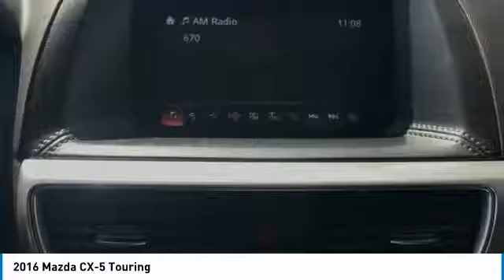2016 Mazda CX-5 Stock: 61918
2016 Mazda CX-5 Touring

Apple Chevrolet
8585 W. 159th Street

CARFAX One-Owner. Clean CARFAX. Jet Black Mica 2016 Mazda CX-5 Touring AWD 6-Speed Automatic SKYACTIV 2.5L 4-Cylinder DOHC 16V **LOW MILES ONLY 18086** **GOOD BRAKES **SPORTY Good tires **AWD-Never worry about the weather again** THIS IS A WELL MAINTAINED LOCAL TRADE-IN 17 x 7J Aluminum Alloy Wheels Blind spot sensor: warning Exterior Parking Camera Rear Great safety feature! GREAT SAFETY FEATURE Panic alarm Illuminated entry! Awesome safety feature! Radio: AM/FM/CD/HD Modular Audio System w/6 Spkrs Remote keyless entry Split folding rear seat (GREAT FOR HAULING LONG ITEMS) Spoiler SPORTY Front fog lights Steering wheel mounted audio controls Listen to your favorite music while keeping your eyes on the road! Turn signal indicator mirrors.brbrRecent Arrival! Odometer is 11271 miles below market average! 30/24 Highway/City MPGbrbrbrApple Chevrolet is a Family Owned Dealership that has been providing Quality Pre-Owned Vehicles for over 50 years! We price all our vehicles at or below Fair Market Value using a live internet market analysis. This makes our vehicles some of the best values in the industry.. Why do we do this? To make it easy for smart savvy shoppers like yourself while providing a low pressure buying experience. We also offer competitive finance rates! We are located at 8585 West 159th Street Tinley Park IL 60487.